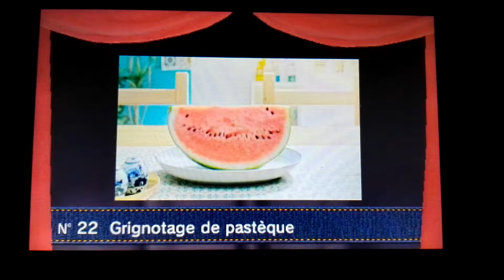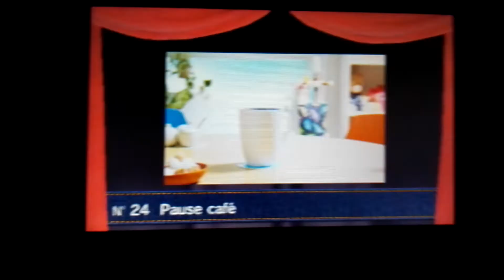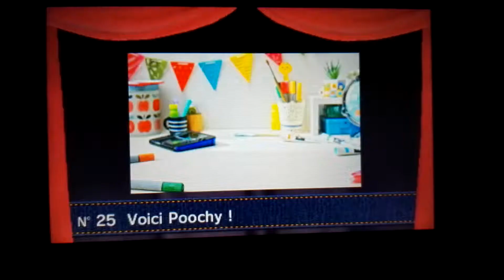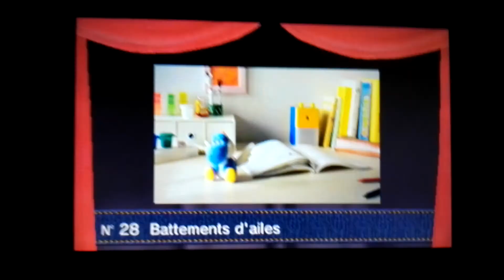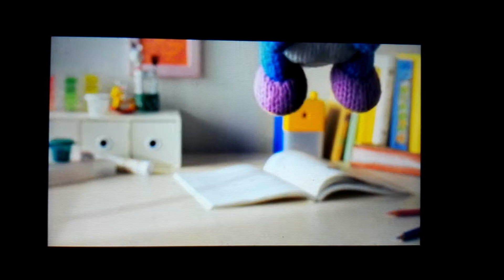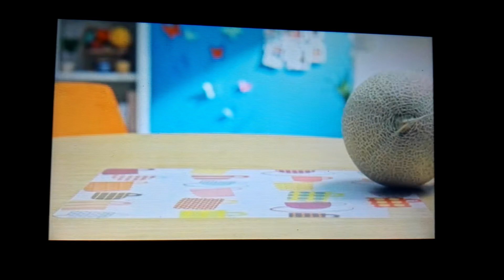Poochy & Yoshi's Woolly World sur 3ds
Cinéma des yoshis numéro 22 à numéro 31 (suite et fin)